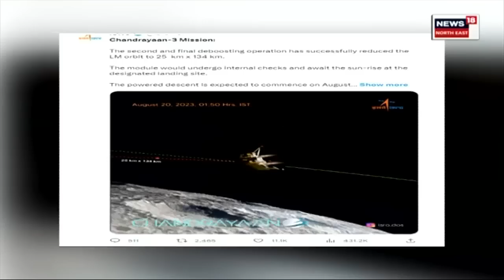Chandrayaan-3 : চন্দ্ৰৰ প্ৰি-লেণ্ডিং কক্ষপথত অৱস্থান Lander Bikrama ৰ | N18V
Chandrayaan-3 | চন্দ্ৰত অৱতৰণৰ বাবে প্ৰায় সাজু চন্দ্ৰযান-৩
চন্দ্ৰৰ প্ৰি-লেণ্ডিং কক্ষপথত অৱস্থান লেণ্ডাৰ বিক্ৰমৰ
চন্দ্ৰৰ পৰা ২৫কিঃমিঃ দূৰত্বত অৱস্থান বিক্ৰম-প্ৰজ্ঞানৰ
ইতিহাস ৰচনা কৰিবলৈ সাজু হৈছে ISRO
২৩ আগষ্টৰ সন্ধিয়া অৱতৰণ কৰিব চন্দ্ৰযান-৩এ